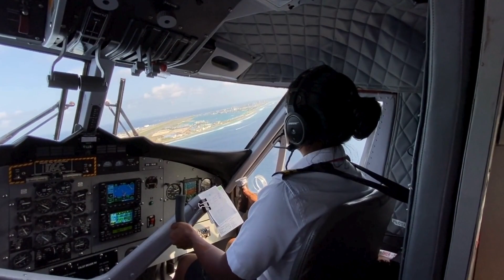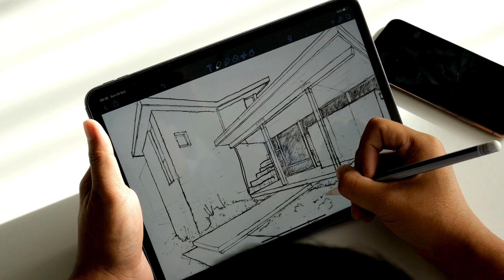JOBS AND OCCUPATIONS | WHAT DO YOU DO? | PROFESSIONS | OUR HELPERS | PEOPLE WHO HELP US